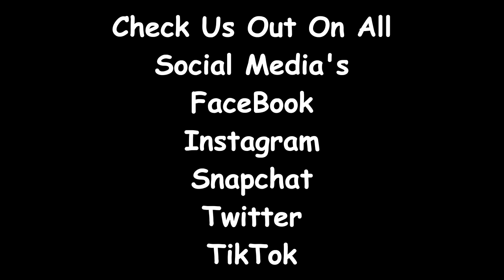Some History About TheBellLife That You Don’t Know… (S-Trail Ride 2024)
This was awesome and thanks Joe for the cool pics!